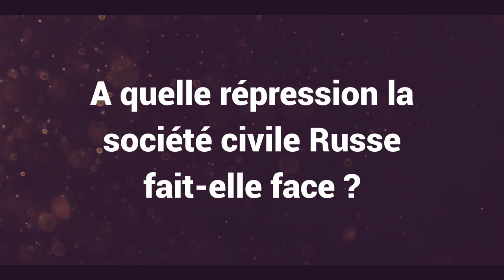Russie - La montée en puissance de la société civile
La Russie est depuis plusieurs années le théâtre d'une mobilisation grandissante, que cela soit par l'action des ONG ou la mobilisation de la société civile. Face à cela, la répression de l'État ne fait que s'intensifier.
Quelles sont les armes de l'État Russe face aux ONG et la société civile ? Comment la situation va-t-elle évoluer ?

Éléments de réponse avec Ilya Nuzov, responsable du bureau Europe de l'Est - Asie Centrale de la FIDH